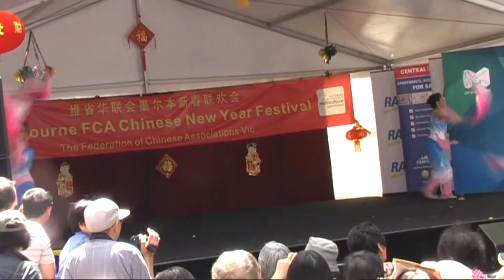Chinatown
Our girls dancing The Only Flower In The World and Bring The Wind in Chinatown for Chinese New Year on the 10th February 2013.